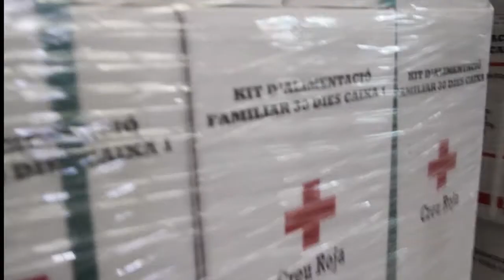Memòria 2012. Xifres contra la pobresa